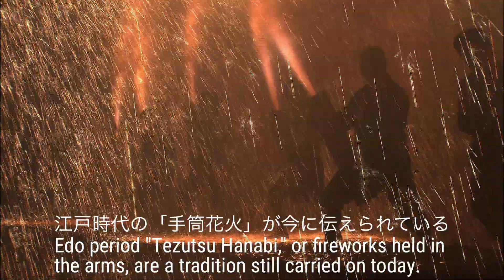【Fireworks】Prologue 【花火】プロローグ